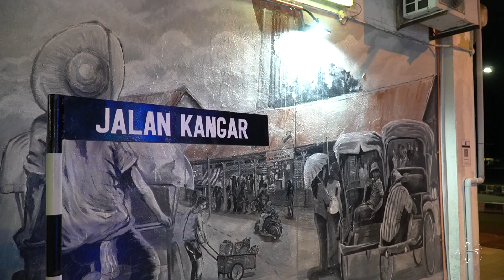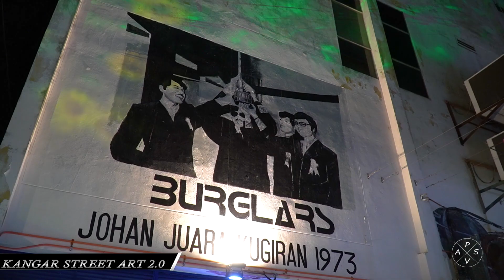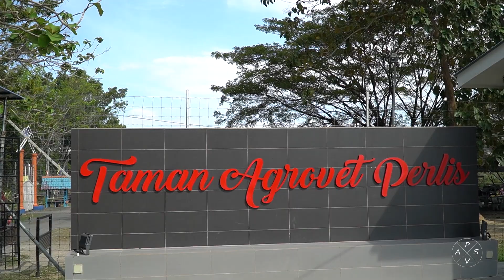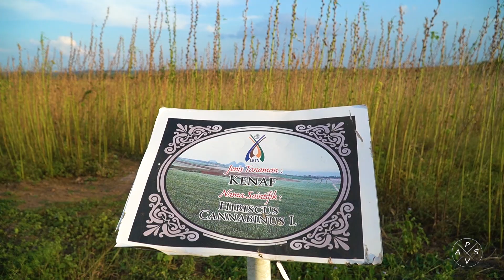Pesona Perlis: Tourism Spot (No. 17) | Mohd Nazmir bin Rosly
Pertandingan Video Pendek Pesona Perlis: Tourism Spot (2021)
Peserta : Mohd Nazmir bin Rosly

Notis Hakcipta

Hakcipta Kerajaan Negeri Perlis dan Pejabat Setiausaha Kerajaan Negeri Perlis, semua kandungan termasuk maklumat, teks, imej, grafik, fail suara, fail video dan susunannya serta bahan-bahannya ialah kepunyaan Kerajaan Negeri Perlis dan Pejabat Setiausaha Kerajaan Negeri Perlis.  Tiada mana-mana bahagian video ini boleh diubah, disalin, diedar, dihantar semula, disiarkan, dipamerkan, diterbitkan, dilesenkan, dipindah, dijual atau diuruskan bagi tujuan komersil atau lain-lain tujuan dalam apa bentuk sekalipun tanpa mendapat kebenaran secara bertulis yang jelas terlebih dahulu daripada Kerajaan Negeri Perlis dan Pejabat Setiausaha Kerajaan Negeri Perlis.